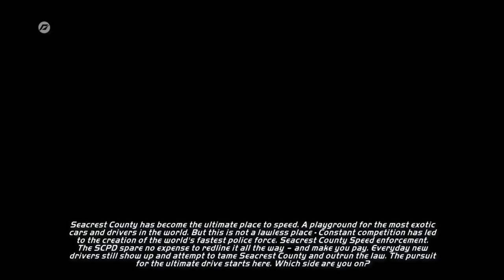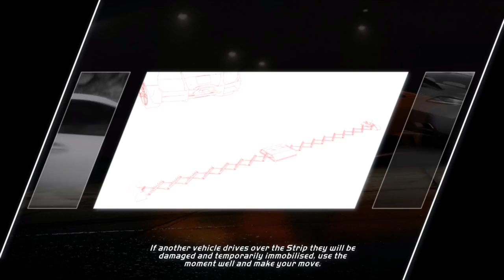Need for Speed: Hot Pursuit (2010) - Intro & Sports Series Races (PC)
• Seacrest County has become the ultimate place to speed. A playground for the most exotic cars and drivers in the world. But this is not a lawless place. Constant competition has led to the creation of the world's fastest police force: Seacrest County Speed enforcement. The SCPD spare no expense to redline it all the way - and make you pay. Everyday new drivers still show up and attempt to tame Seacrest County and outrun the law. The Pursuit for the ultimate drive starts here. Which side are you on?

• Intro (00:00)

* Sports Series
- Roadsters Reborn (03:46)
• Redesigned. Reshaped. Reborn. Unleash the true potential of these exciting Roadsters from Porsche, Nissan and BMW.
• Used ride: Porsche Boxster Spyder

- First Offence (09:28)
• The Seacrest County Police take a zero-tolerance policy to speed limit infractions and their enforcement tactics can get a little rough. Still, what do you care? You have a race to win!
• Used ride: Mazda RX-8

- Title Fight (14:34)
• It is time to weigh up the 2010 Mitsubishi Lancer Evolution X versus Subaru Impreza WRX STI. Both are renowned for their off-road capabilities as well as their speed on track, but only one can be your guiding star tonight.
• Used ride: Mitsubishi Lancer Evolution X

- Vanishing Point (19:25)
• Pagani invites you to test drive their latest exotic, the Zonda Cinque Roadster. Valued at over $2 millions and with a production run limited to just five cars - try to return it in one piece!
• Used ride: Pagani Zonda Cinque Roadster

- Breach of the Peace (22:57)
• Reports are coming in of an increased police presence in light of the recent spike in street racing throughout Seacrest County. Not that you'd have anything to do with that, would you?
• Used ride: Dodge Charger SRT8

- Future Perfect (27:48)
• BMW put the Joy in Racing, and the BMW Roadster is now reborn with the Z4 sDrive35is. Express joy in your own way in this all BMW Roadster event along the coast of Sunset Bay.
• Used ride: BMW Z4 sDrive35is

- Unlimited Driving Pleasure (32:40)
• Porsche invites you to test drive the phenomenal Carrera GT. An idea originating from the pits of Le Mans led to exactly 1270 being built - because exclusivity occasionally needs a limit.
• Used ride: Porsche Carrera GT

- Sports Car Named Desire (36:52)
• It's time to decide which car you desire the most. Will you choose freedom, passion and style? Or power, aggression and muscle?
• Used ride: Nissan 370Z Roadster

Used device: Keyboard
Recording Software: Shadowplay (NVIDIA GTX 760)
Video Editing Software: Adobe Premiere Pro CS6